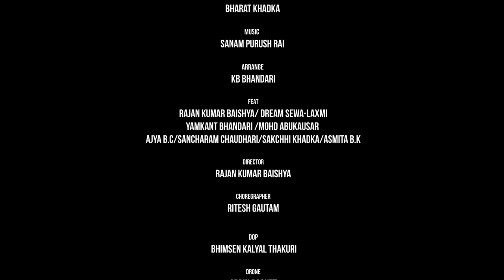New_item_song _Mohd_Abukausar_ piratiko_nasha__Melina rai _Dev BIR(HD)_4K_.mp4